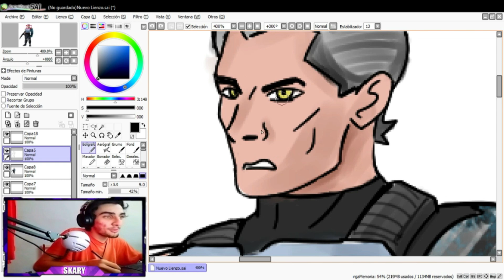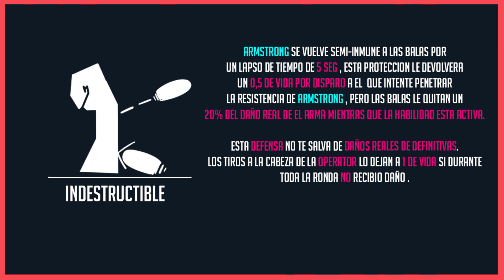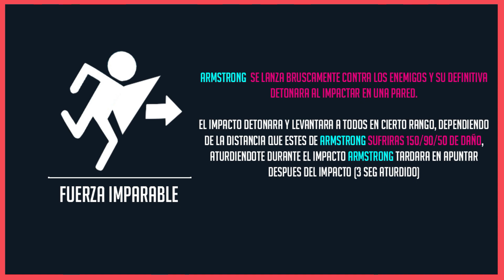ARMSTRONG | Creando un Agente para VALORANT |Skary Games